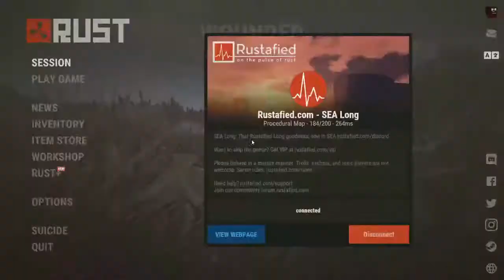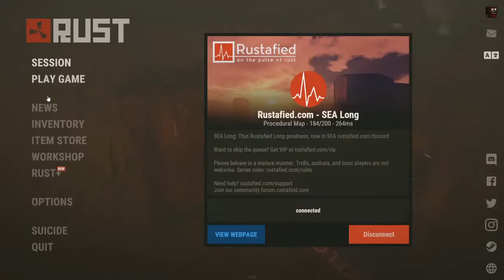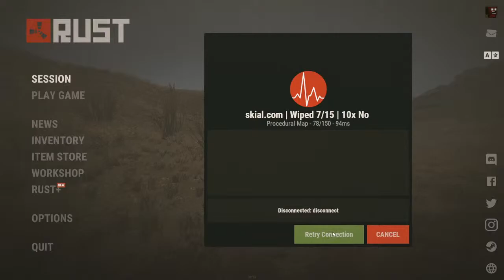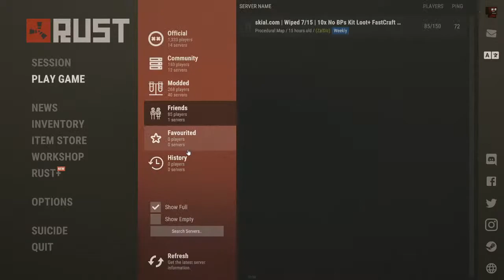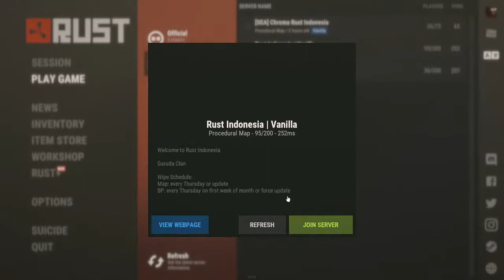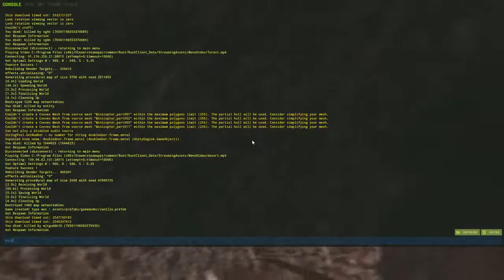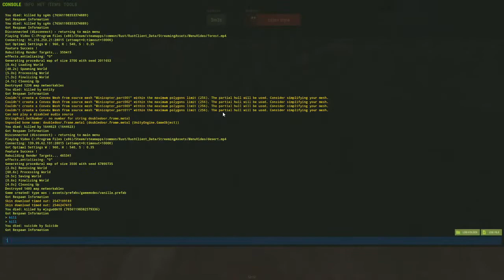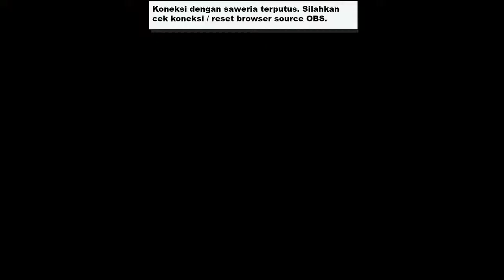Dota siang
Cro9 Official Channel

please just enjoy, coz i'm play for fun

spec: OMEN 15 by HP